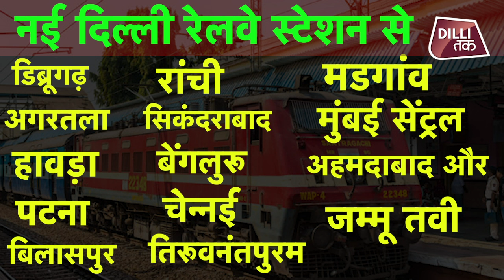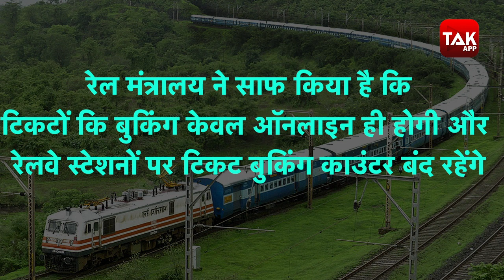12 मई से New Delhi Station से 15 शहरों के लिए चलेंगी ट्रेनें, जानिए पूरी लिस्ट...| Dilli Tak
कोरोना लॉकडाउन के बीच भारतीय रेलवे (Indian railway) ने रेल सेवा बहाल करने की दिशा में बड़ा फैसला किया है. नई दिल्ली रेलवे स्टेशन से 12 मई को 15 शहरों के लिए ट्रेनें चलाई जाएंगी. जिसके लिए 11 मई शाम 4 बजे से टिकट की ऑनलाइन बुकिंग शुरू होगी. बता दें कि ऑनलाइन बुक के बाद ही ट्रेन में सफर कर पाएंगे.